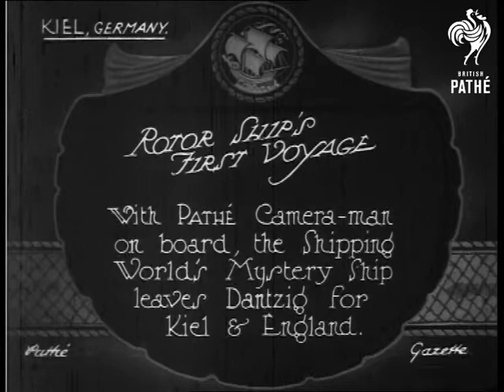Rotor Ship's First Voyage (1925)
Item title reads - Rotor ship's first voyage with Pathe cameramen onboard, the shipping world's mystery ship leaves Dantzig for Kiel and England.  Kiel, Germany.

L/S of the ship with two big towers, a smaller boat sails alongside.  M/S of the ship, it also has a big mast in the middle.  L/S of the docks and other ships taken from the new one, the camera pans back to the deck.  M/S of one of the big towers, the camera pans down it.  M/S of the lifeboat and other ships in the background.  M/S of the ship sailing along.
 FILM ID:374.19